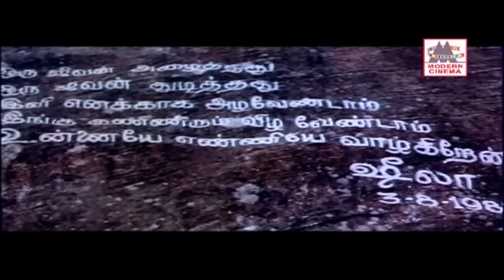Geethanjali Tamil All Songs இசைஞானியின் இசையில் கீதாஞ்சலி பாடல்கள் அனைத்தும்